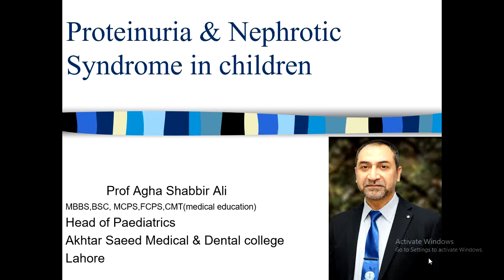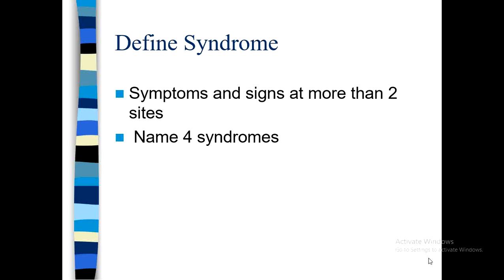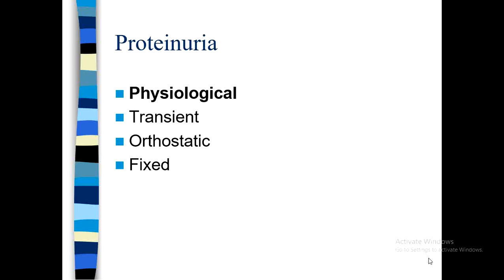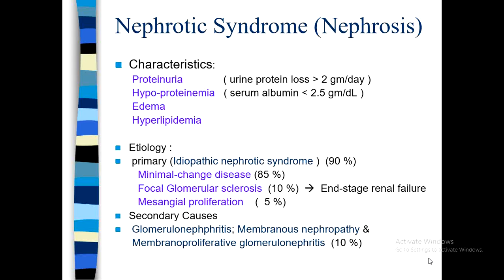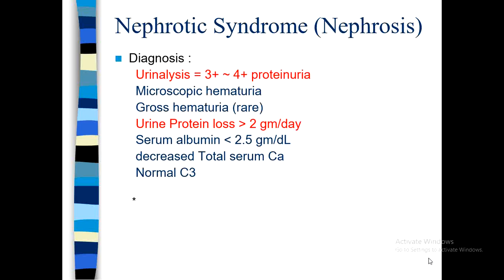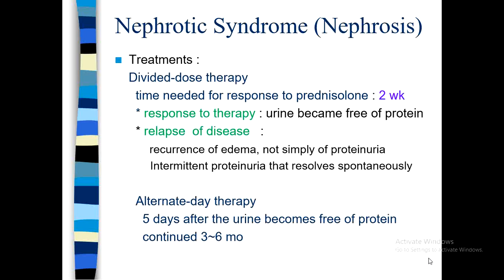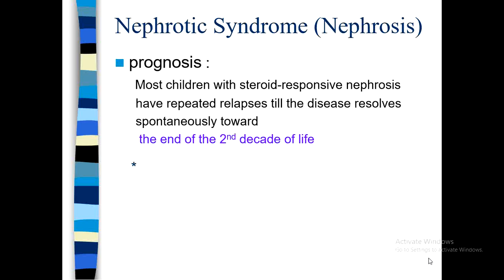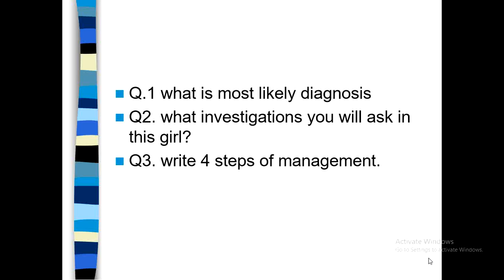Lecture of Prof. Dr. Agha Shabbir Ali for Final Year MBBS on topic Nephrotic Syndrome